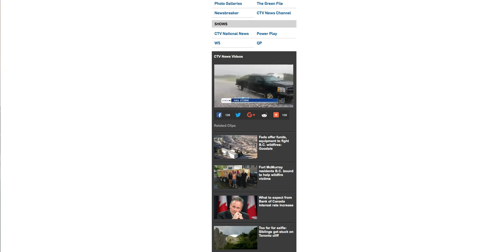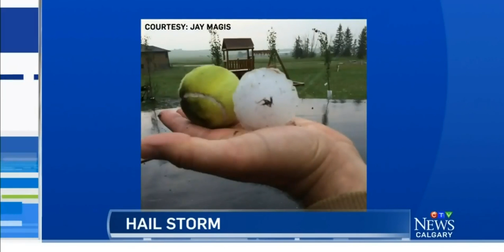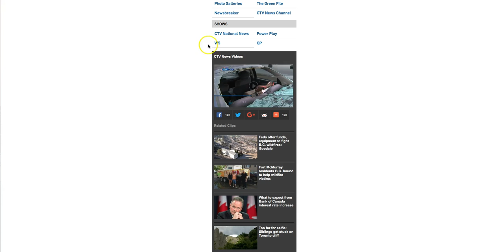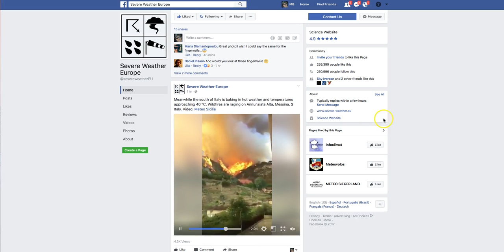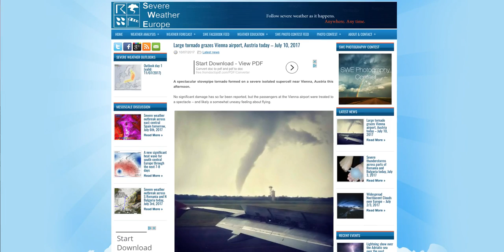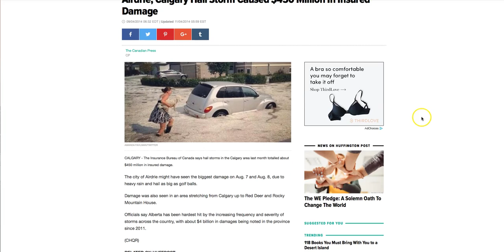Global Climate Chaos - Wild Weather Phenomenon from around the World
July 10, 2017: *Update* | Global CLIMATE CHAOS Update. Multiple intense events from all over the world, some, in unlikely places. (Wildfires, Giant Hail, Tornadoes, Monster Spout, Mothership Shelf Cloud and more)

Severe Weather Europe

Null School